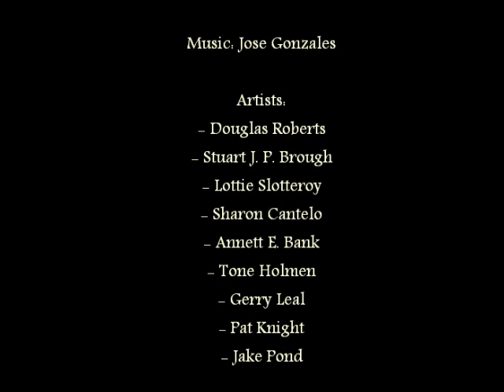Group Exhibitions & Art Shows 2006-09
Covering various independent art exhibitions that were collaboratively curated by my friends Douglas Roberts, Stuart Brough, Gregory Charlton, Lotte Slotteroy, Gerry Leal, Tone Holmen, Jake Pond and Sharon Cantelo.